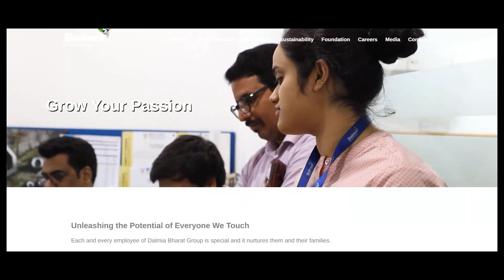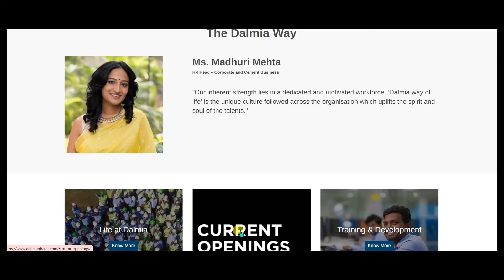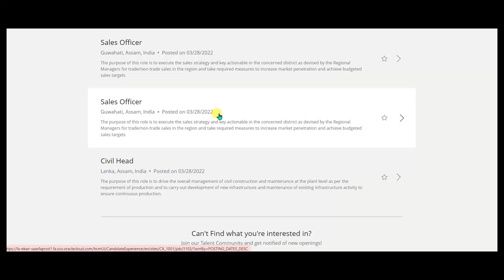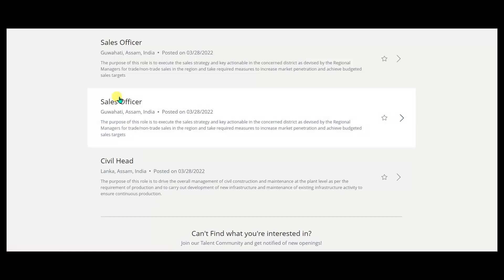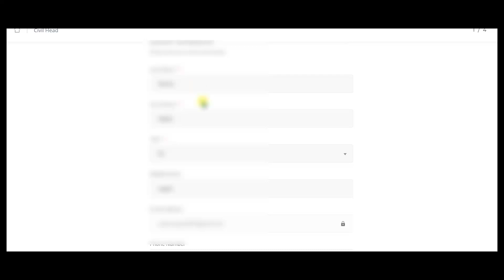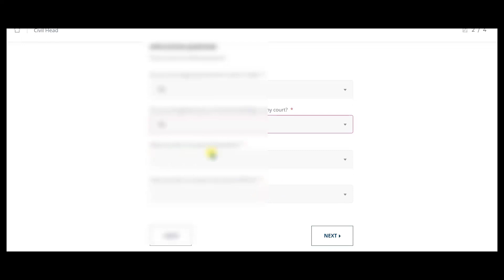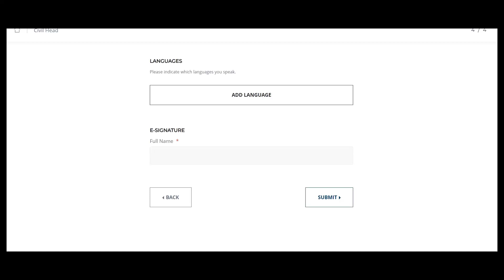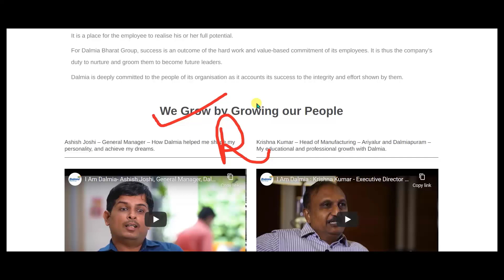Dalmiya Group recruitment 2022/Diploma jobs 2022/BE/B.Tech/smart Jobs/latest job/mnc job/private job